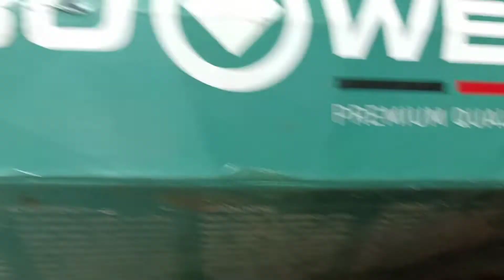A THOUSAND PASS WELDING USING CAST IRON ROD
to support my sister's Vlog
Sharon_____________Myers
.to those interested in Jewelry

I sincerely thank all the solid supporters of the video vlogs that I do for sharing and motivation, to all those who watched and are watching, if you want to ask for knowledge to apply to the ship and get documents and requirements just message me privately so I can take care of you.